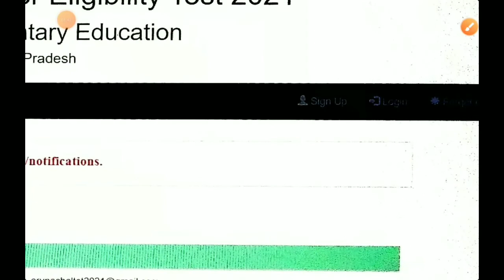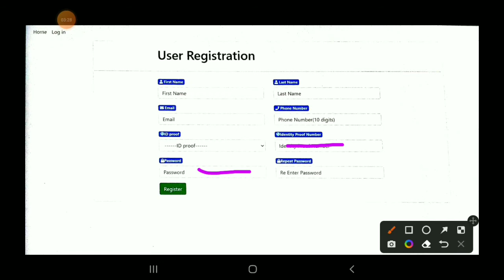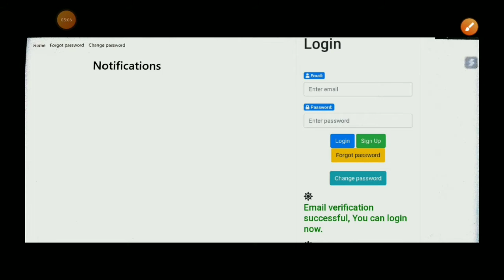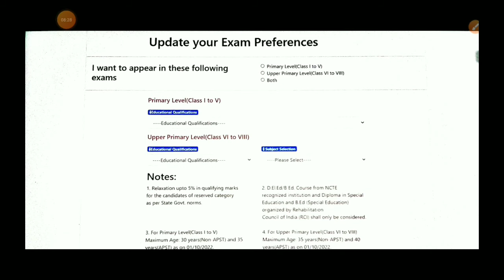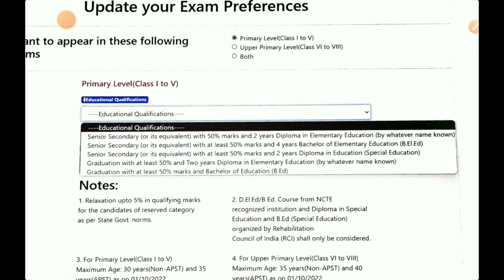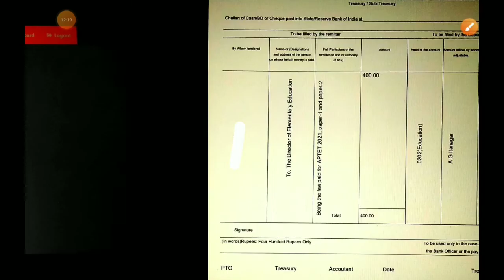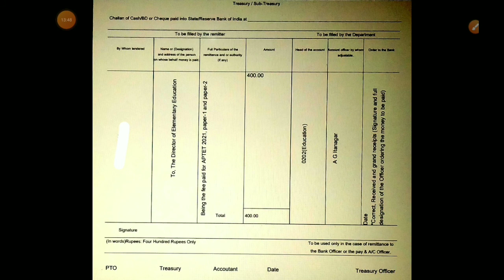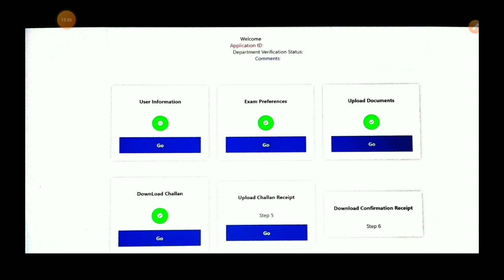APTET-2021 FORM FILL-UP PROCESS Step by Step complete information || 10th State Level TET 2021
10th State Level Teacher Eligibility Test (APTET) 2021 FORM FILL-UP PROCESS, Complete Information.
1. Facebook -

2. Instagram -

3. YouTube -

4. Twitter -

5. Telegram -